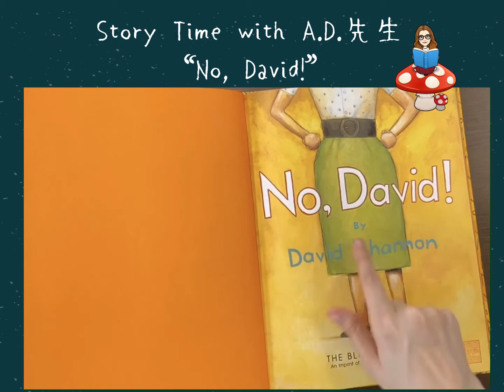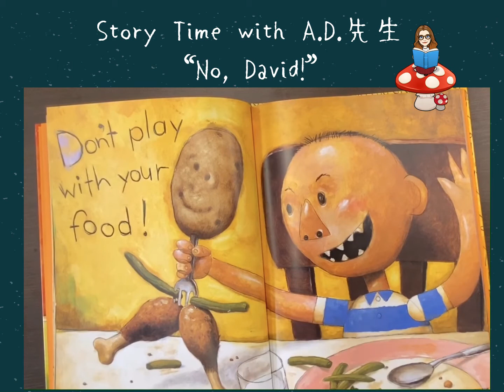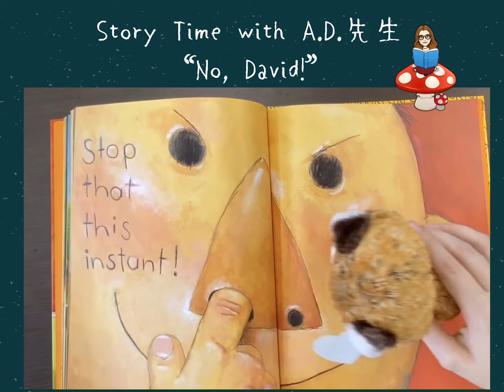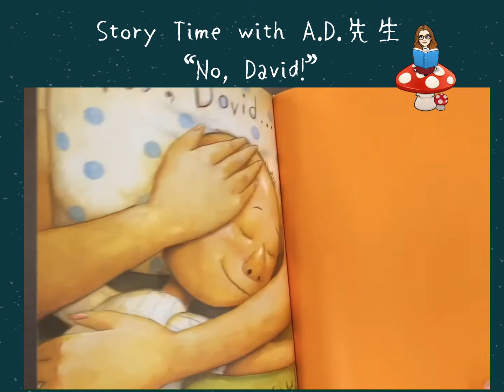Story Time with A D 先生 No David